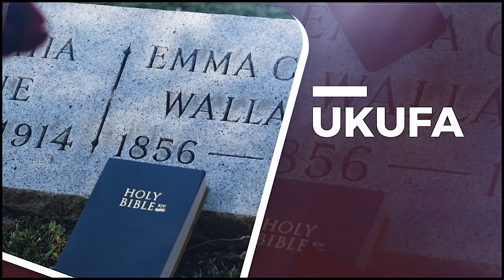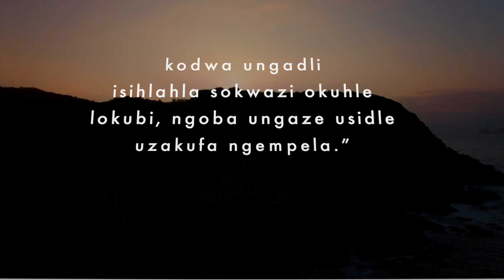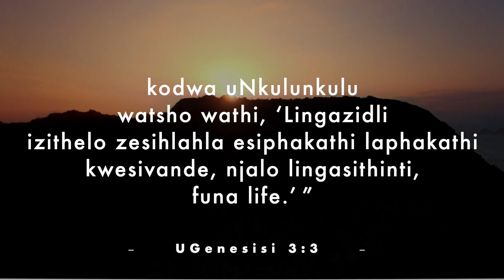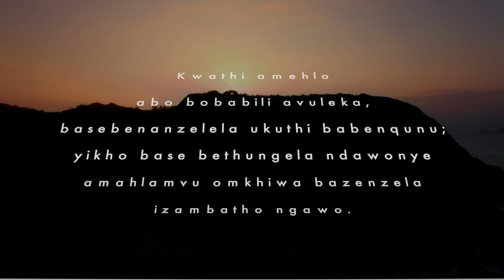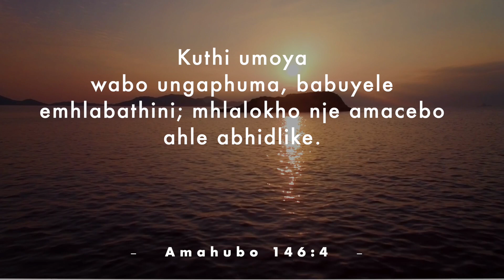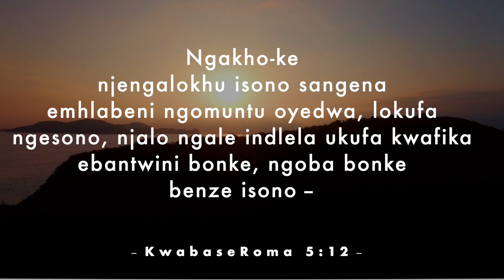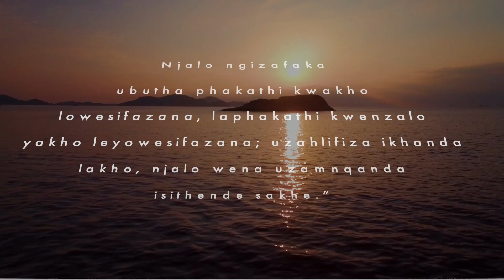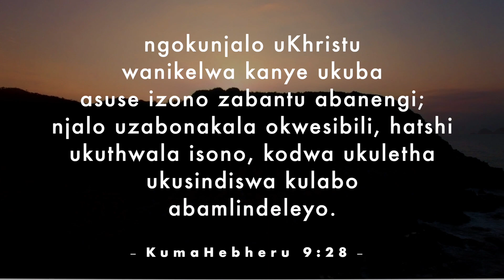Ukufa emhlabeni onesono || Ndebele Sabbath School || Isifundo sesibili Q4 2022